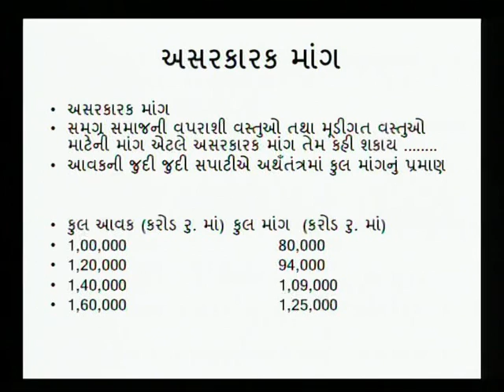EFFECTIVE DEMAND 01